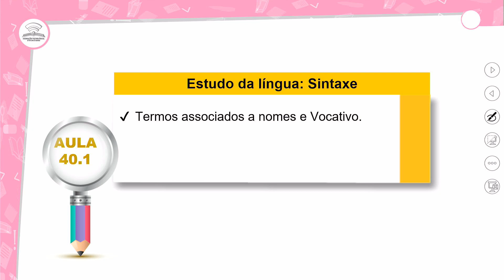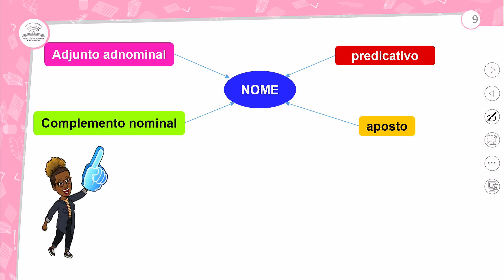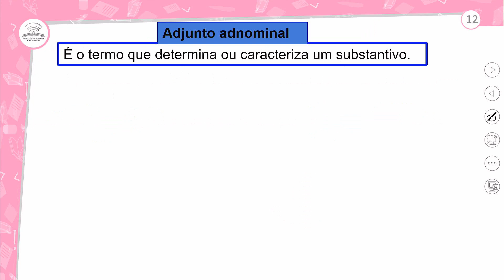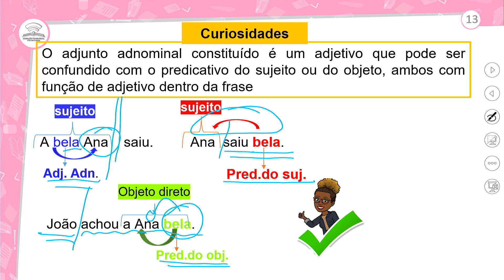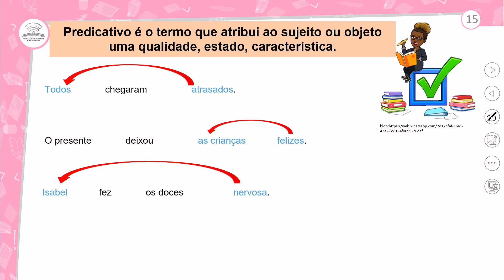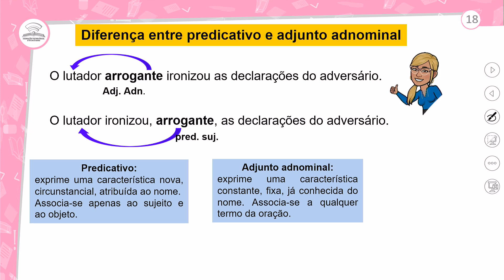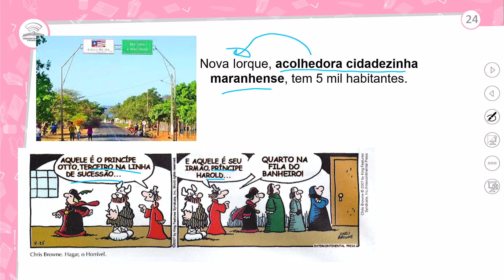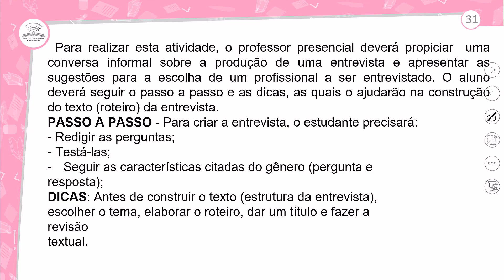40.1 - ESTUDO DA LÍNGUA: TERMOS ACESSÓRIOS – ASSOCIADOS A NOMES E VOCATIVOS